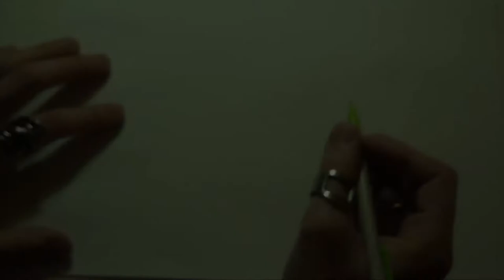Gauvain Sers (l'atelier FORGET)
Speed Drawing du chanteur Gauvain, à l'occasion de la sortie de son premier album "pourvu"
Pour voir d'autres travaux: